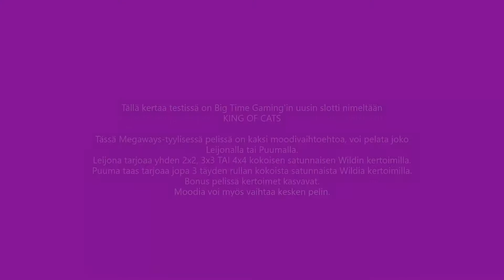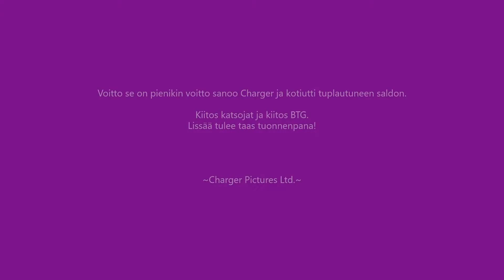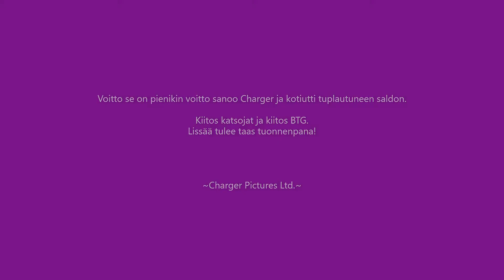King Of Cats Slot Test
Big Time Gaming julkaisi uuden Megaways-tyylisen kasinopelin niin tottahan toki sitä piti testata samantein!
Päräytin 20€ sisään ja annoin viidakon ja savannin kutsua ja katsotaan miten siinä sitten kävi!

Kasinovideot
Kasinotestit
Slottitesti
Kasino
Online Casino
BTG
Wheelz